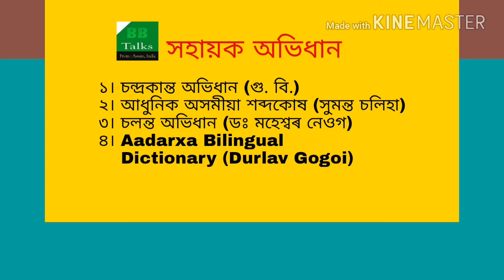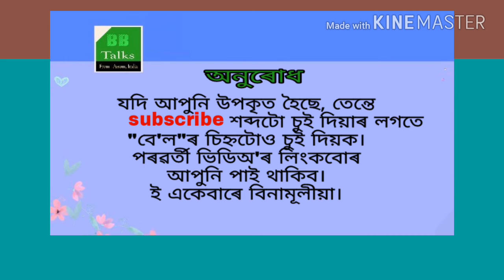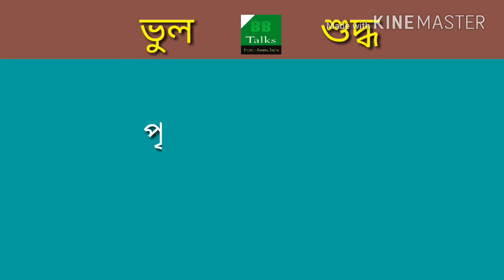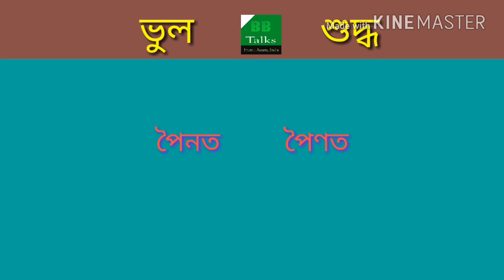অসমীয়া ভাষাত ভুল-শুদ্ধ -১৩ [ Learn right & wrong spellings in Assamese Language -13 ]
সংগ্ৰহঃ বিজয় বেজবৰুৱা

(অসমীয়া ভাষাত বিপৰীত শব্দ-৪)
আৰু এটা কবিতা।...
(ফৰ্মেলিন কি?)

(অনুশীলন-৩)

(অসমীয়া ভাষাত ভুল-শুদ্ধ-১০)

(অসমীয়া ভাষাত উভয় ৰূপতেই শুদ্ধ-১)

(চোলা)

(ঊৰ্ধ্বকমাই সলনি কৰা শব্দ-১)

(সমাৰ্থক শব্দ-৫)

(অসমীয়া ভাষাত ভুল-শুদ্ধ-৯)

(সাগৰৰ পাৰত থিয় হৈ)

(লেখকৰ পাৰিতোষিক)

(মাটিৰ চাকি)

(সমাৰ্থক শব্দ-৪)

(বিপৰীত শব্দ-৩)

(ভুল-শুদ্ধ-৮)

(আজি গোটেই ৰাতি কথা ক'ম)

(প্ৰায় একে শব্দ, কিন্তু অৰ্থ বেলেগ-৩)

(অৰ্ধাংগিনী)

(ভুল-শুদ্ধ-৭)

(অনুশীলন-২)

(হৰেকৃষ্ণ ডেকাৰ আহ্বান)

(নাৰদৰ ত্যাগ পৰীক্ষা-- নাগাৰা নাম)

(প্ৰায় একে শব্দ, কিন্তু অৰ্থ বেলেগ-২)

(অসমীয়া কবিতাৰ সমালোচনা-২)

(কেইটামান বিশেষ বানান-১)

(সমাৰ্থক শব্দ-৩)

(অনুশীলন-১)

(Some interesting words-1)

(বিপৰীত শব্দ-২)

(নিজৰাপাৰৰ ভাৰাঘৰত মোৰ এজন প্ৰিয় কবি থাকে)

(জ্যেষ্ঠজনে নবীন কবিৰ কবিতা নপঢ়ে)

(ভুল-শুদ্ধ-৬)

(সুদীপা ডেকাৰ গীত)

(বিপৰীত শব্দ-১)